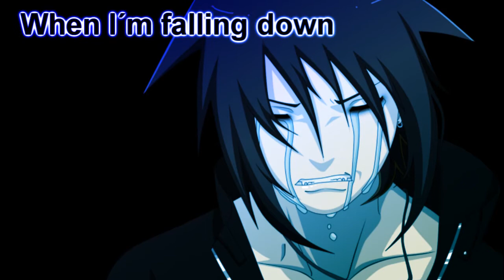ღ♥ KagerixYasuo 1 Year ♥ღ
Finally I finished it DX I´m a bit late with that qwq *to slow in making videos* now they´re 1 Year and 3 days together..and the video is so short QwQ But I love this couple soo much I had to make an 1 year video for them TwT ♥ I´m so happy with my wonderfull couples *^*